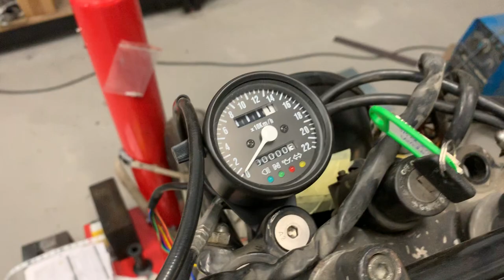Yamaha SR 500 Brat Style en proceso - Cafe Racer SSpirit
Esta unidad Yamaha SR 500 estaba en nuestro stock. Aunque inicialmente era una moto no a la venta, decidimos finalmente anunciarla. Existen muy pocas unidades de SR500. Principalmente se customizan al estilo japonés; Brat Style, pero por supuesto también se ven hechas a estilo Cafe Racer y Scrambler.